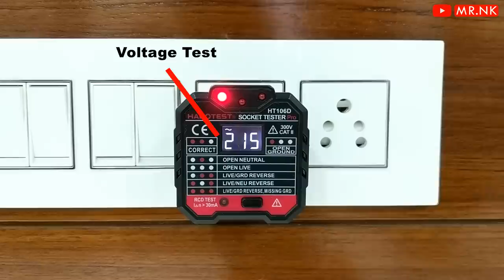6 Amazing and Useful Electrical Tools !!!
Awesome Electric Tools You should need.